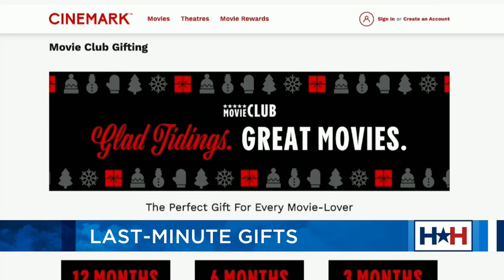Last minute gifts with Claudia Lombana